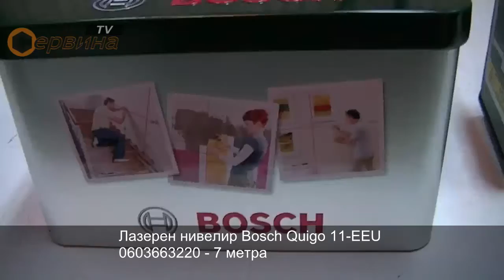Нивелир лазерен Bosch Quigo 11-EEU 0603663220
- Идеален за бързо и право нивелиране на картини, бордюри, тапети, фаянсови плочки и обекти
- Гъвкаво закрепване чрез включен в окомплектовката универсален държач MM 2 и адаптер за бърз монтаж
- Суперлесен за работа
- Работен обхват до 7м
- Кръстосани линии - бързо и точно

Технически данни:
- Клас на лазера: 2
- Лазерен диод: 637 nm
- Област на измерване, приблизително: 7м
- Точност: +- 0.8мм/м
- Батерия: 2х1.5V LR03(AAA)
- Тегло: 0.250кг